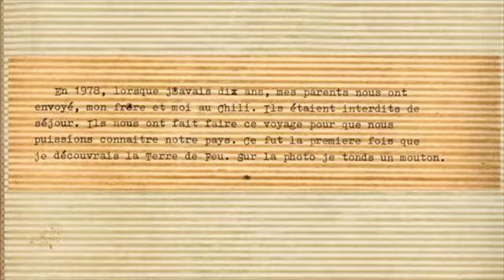Ultimo Sur by Rodrigo Gomez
C'est en 1938 que la famille du photographe s'installe en Terre de feu, au Chili, après la grande réforme agraire. Quarante ans plus tard, la génération suivante s'exile en France pour fuir la dictature. Ce n'est que dans les années 1990 que Rodrigo Gomez Rovira décide de retourner au Chili, à la recherche de ses origines et de l'histoire de sa famille.
Ultimo Sur est un livre hybride qui mêle dans un seul objet l'album de famille crée par le grand-père de l'auteur, retrouvé lors d'un voyage, et ses propres photographies de cette vaste région. On y découvre un milieu agricole laborieux et la vie difficile des éleveurs. Des portraits, témoins d'une époque oubliée, se glissent entre les scènes du quotidien et les paysages sauvages qui s'imposent entre la montagne et l'océan.

Entre livre d'artiste et album vernaculaire, Ultimo Sur plonge le lecteur dans un voyage à l'autre bout du monde, dans une atmosphère en noir et blanc qui laisse la place à l'imaginaire. Il donne à voir une histoire intime, prétexte pour voir un territoire magnifique et isolé.